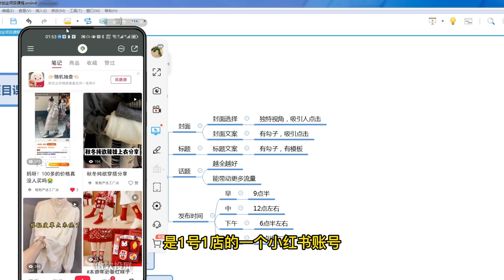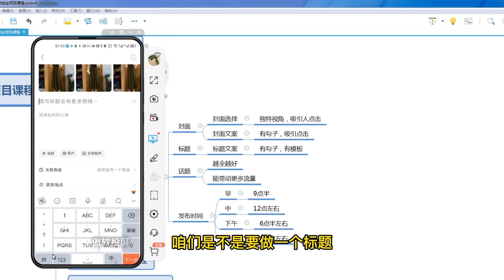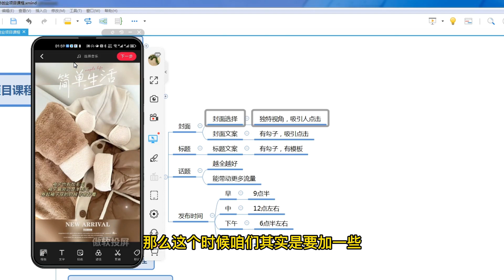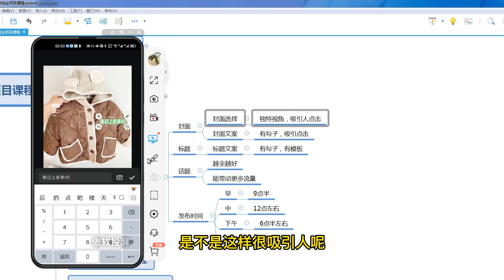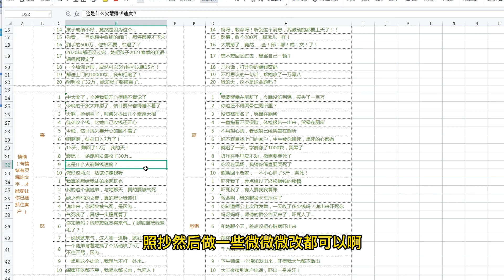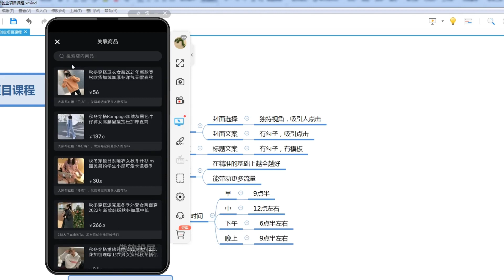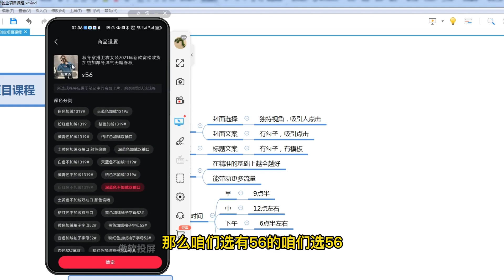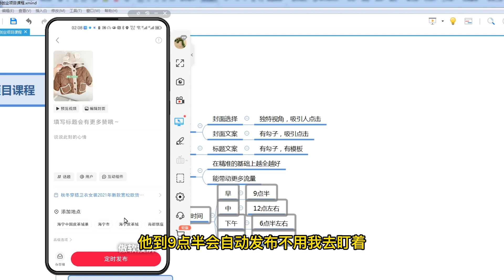第18课：小红书笔记发布全流程【小红书零基础电商运营课~全流程】